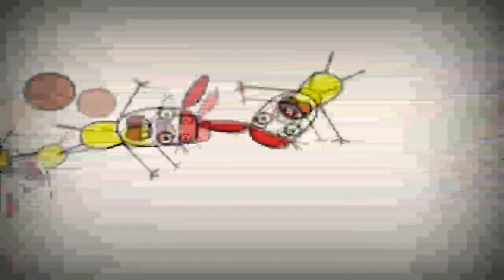24 листопада 2020 р.